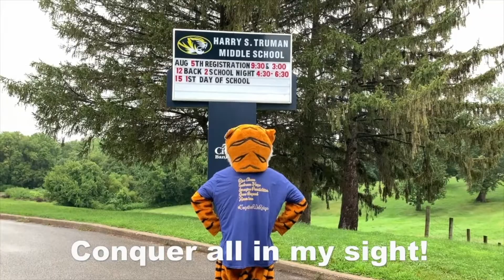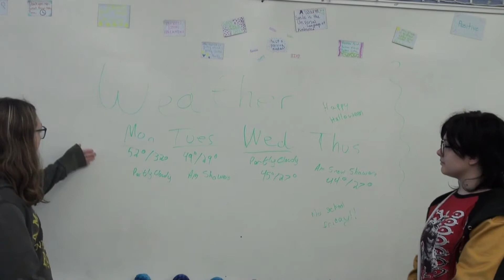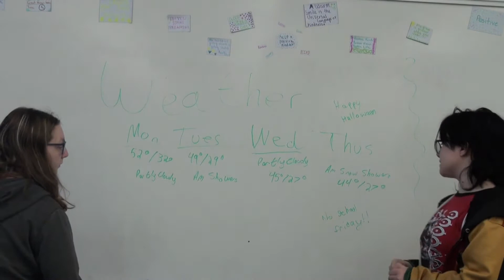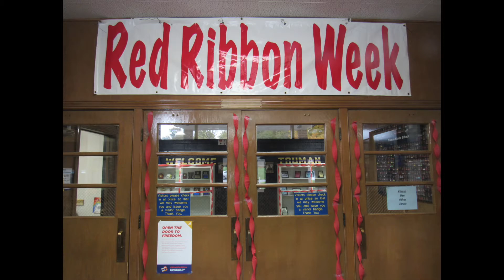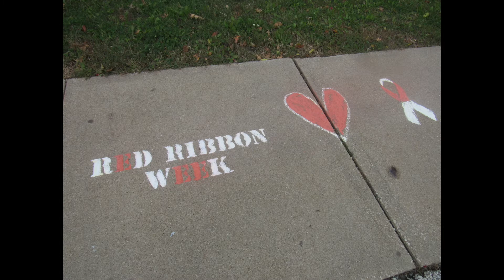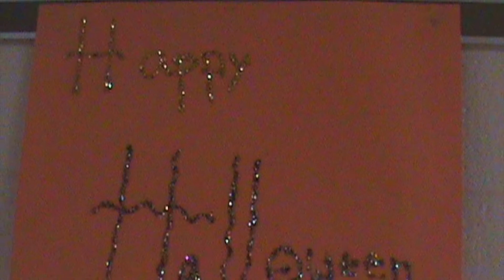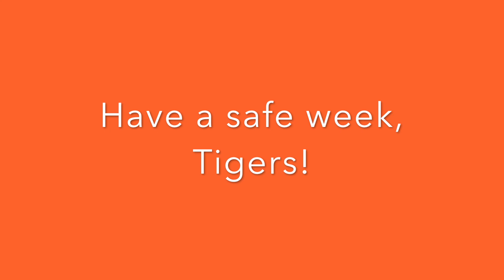TTN 10 29 19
Tiger Talk News 10-29-19